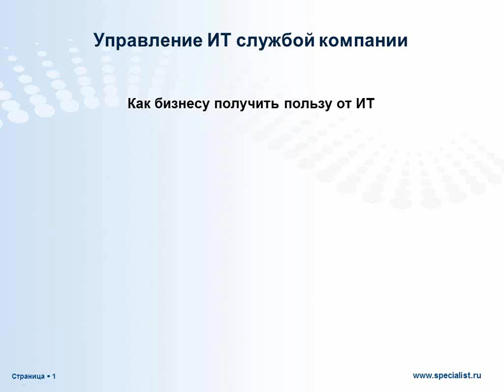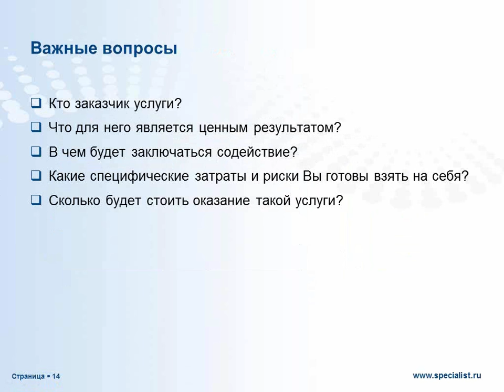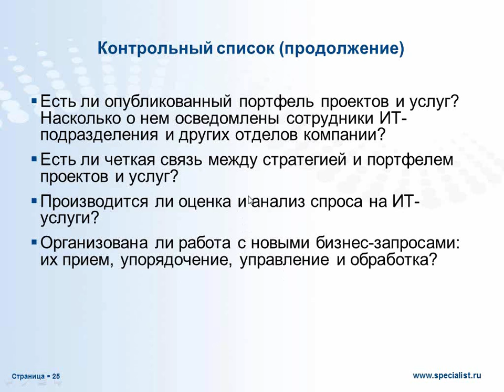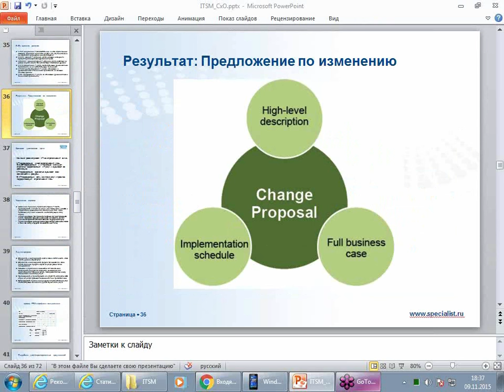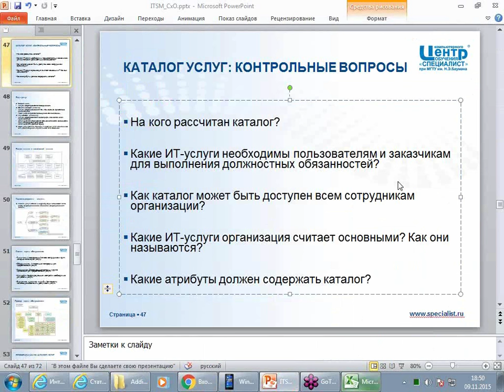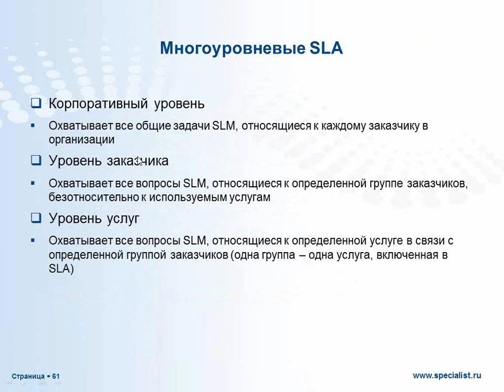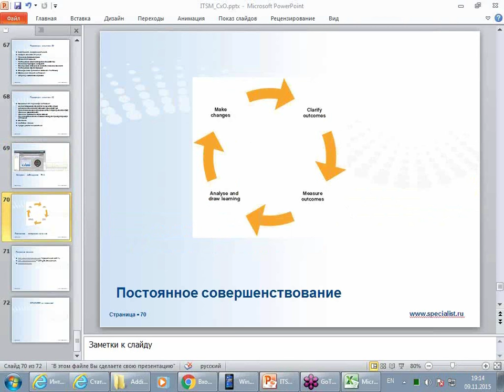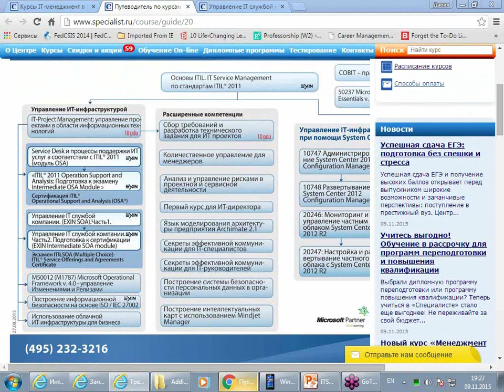Построение IT-службы компании как сервисной организации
А вы знаете в чем заключается сервисный подход к построению IT-службы компании? Бесплатный вебинар Центра Специалист адресован руководителям бизнес-структур, компаний и IT-руководителям и расскажет как превратить IT-службу в бизнес-единицу, нацеленную на достижение общих результатов со всей компанией.

В ходе семинара будут рассмотрены следующие вопросы:

- IT как услуга
- Портфель услуг как средство постановки соответствия задач IT-службы целям и возможностям компании
- Каталог услуг как сервисное меню
- Соглашение об уровне обслуживания (SLA, регламент) – инструмент согласования и контроля предоставления IT-услуг

Вебинар ведет доктор технических наук по системному анализу информационных систем, автор более 50 научных и 20 методических работ Данил Юрьевич Динцис.